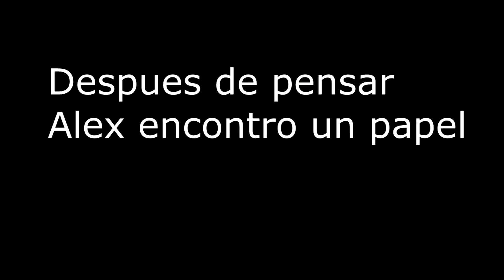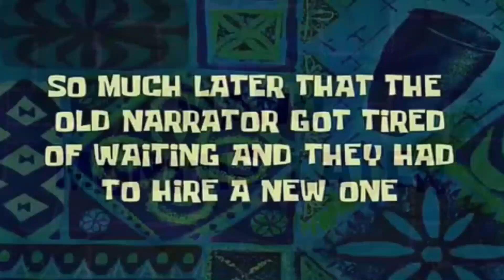Five Night At Freddys 3 Loquendo Noche 1 nuevo trabajo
Hace tiempo no hago un gameplay de este estilo XD, pero bueno si les gusto este video comente para saber sus opiniones y si quieren la segunda de este video dale un like y si no te gusta no hagas nada XD de buena manera.